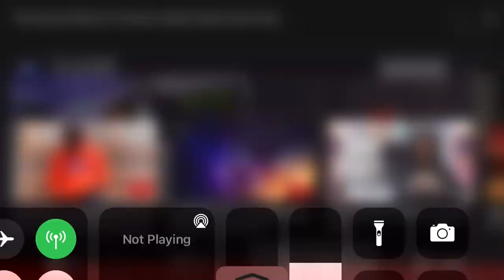DJ EZZY B SPOTLIGHT FT. MS. SHUN C. WITH PAPI LOVE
Gear and merchandise @ Fresh.kincustom.com